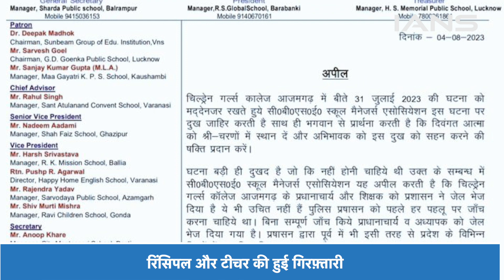"छात्रा की मौत पर प्रिंसिपल की गिरफ्तारी पर विरोध, यूपी में प्राइवेट स्कूल बंद"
नपूरे प्रदेश में 8 अगस्त को सभी प्राइवेट स्कूलों को बंद रखने का आह्वान किया गया था. स्कूल बंद करने की वजह आजमगढ़ में एक छात्रा की आत्महत्या है. उस स्कूल के टीचर और प्रिंसिपल की गिरफ्तारी की मांग हो रही थी.इस गिरफ्तारी के विरोध में बंद का आह्नान किया गया है.

On August 8, a call was given to keep all private schools closed in the entire state. The reason for closing the school is the suicide of a girl student in Azamgarh. There was a demand for the arrest of the teacher and principal of that school. A bandh has been called to protest against this arrest.